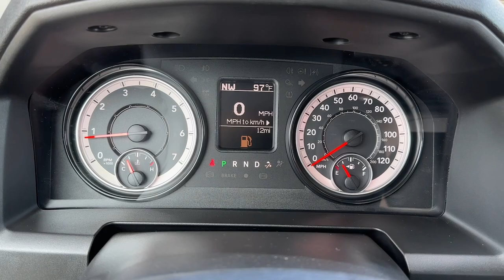2023 Ram 1500 Classic Carrollton, Bowdon, Roopville, Whiteburg, Mt. Zion GA 23552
Granite Crystal Metallic Clearcoat New 2023 Ram 1500 Classic Tradesman available in 2280 Bankhead Hwy, Carroliton, Georgia at Scott Evans CDJR. Servicing the Carroliton, Bowdon, Roopville, Whiteburg, Mt. Zion, GA area.

4-WHEEL DRIVE , 17 x 7 Steel Wheels, 2nd Row In Floor Storage Bins, 3.21 Rear Axle Ratio, 40/20/40 Split Bench Seat, 4x4 Flat Black Badge, 6 Speakers, Air Conditioning, AM/FM radio, Audio Input Jack for Mobile Devices, Black Exterior Truck Badging, Black Grille w/Black RAM's Head, Black RAM Head Tailgate Badge, Carpet Floor Covering, Center Hub, Cloth 40/20/40 Bench Seat, Front Armrest w/3 Cupholders, GPS Antenna Input, Integrated Voice Command w/Bluetooth, Manual Adjust Seats, No Satellite Coverage w/HI/AK/PR/VI/GU, Outside temperature display, Overhead console, ParkView Rear Back-Up Camera, Passenger door bin, Popular Equipment Group, Power door mirrors, Quick Order Package 29B Tradesman, Radio data system, Radio: Uconnect 3 w/5 Display, Rear Floor Mats, Rear seat center armrest, Remote Keyless Entry w/All-Secure, Remote USB Port, Remote USB Port - Charge Only, Rotary Shifter-Black, Semi-Gloss Black Hub, SiriusXM Radio Service, SiriusXM Satellite Radio, Storage Tray, Tachometer, Tilt steering wheel, Traction control, Tradesman Black Package, Tradesman Package, Voltmeter, Wheels: 17 x 7 Semi-Gloss Black Aluminum. Sales tax, title, and tags not included in vehicle prices shown and must be paid by the purchaser. New vehicle pricing includes all offers and incentives, including finance cash for financing the vehicle purchase with Chrysler Capitol or Stellantis Financial Services. *Financing must be provided by a third-party lender using this dealerships assistance for customer to receive finance special price. See dealer for complete details. Additional $1,500 fee will be applied for cash purchases or outside financing. Unless otherwise noted, dealer installed accessories not included in advertised prices. While great effort is made to ensure the accuracy of the information on this site, errors do occur so please verify information with a customer service rep.
REMOTE KEYLESS ENTRY W/ALL-SECURE,GVWR: 6 800 LBS (STD),SIRIUSXM SATELLITE RADIO -inc: SiriusXM Radio Service No Satellite Coverage w/HI/AK/PR/VI/GU For More Info Call ,TRANSMISSION: 8-SPEED AUTOMATIC (850RE) (STD),2ND ROW IN FLOOR STORAGE BINS,TIRES: LT265/70R17E BSW A/T -inc: Full Size Spare Tire,TRADESMAN BLACK PACKAGE -inc: Black Exterior Truck Badging Black Grille w/Black RAM's Head Black RAM Head Tailgate Badge Wheels: 17 x 7 Semi-Gloss Black Aluminum 4x4 Flat Black Badge Black Headlamp Bezels Semi-Gloss Black Hub,POPULAR EQUIPMENT GROUP -inc: SiriusXM Satellite Radio SiriusXM Radio Service No Satellite Coverage w/HI/AK/PR/VI/GU For More Info Call 2nd Row In Floor Storage Bins Carpet Floor Covering Rear Floor Mats Front Floor Mats Remote Keyless Entry w/All-Secure,MOPAR FRONT & REAR RUBBER FLOOR MATS,WHEELS: 17 X 7 SEMI-GLOSS BLACK ALUMINUM,BLACK CLOTH 40/20/40 BENCH SEAT,ENGINE: 3.6L V6 24V VVT (STD),3.21 REAR AXLE RATIO (STD),FRONT LICENSE PLATE BRACKET,QUICK ORDER PACKAGE 29B TRADESMAN -inc: Engine: 3.6L V6 24V VVT Transmission: 8-Speed Automatic (850RE) Tradesman Package,ANTI-SPIN DIFFERENTIAL REAR AXLE,GRANITE CRYSTAL METALLIC CLEARCOAT,CARPET FLOOR COVERING -inc: Rear Floor Mats Front Floor Mats,FULL SIZE SPARE TIRE,Four Wheel Drive,Tow Hitch,Power Steering,ABS,4-Wheel Disc Brakes,Brake Assist,Conventional Spare Tire,Power Mirror(s),Heated Mirrors,Intermittent Wipers,Variable Speed Intermittent Wipers,Privacy Glass,Power Door Locks,Automatic Headlights,AM/FM Stereo,Bluetooth Connection,MP3 Player,Auxiliary Audio Input,Auxiliary Audio Input,Adjustable Steering Wheel,Power Windows,Rear Bench Seat,Cruise Control,A/C,Split Bench Seat,MP3 Player,MP3 Player,Bluetooth Connection,Power Windows,Power Door Locks,Split Bench Seat,Immobilizer,Traction Control,Stability Control,Traction Control,Front Side Air Bag,Tire Pressure Monitor,Driver Air Bag,Passenger Air Bag,Passenger Air Bag Sensor,Front Head Air Bag,Rear Head Air Bag,Child Safety Locks,Back-Up Camera